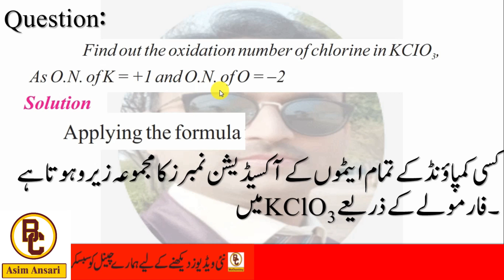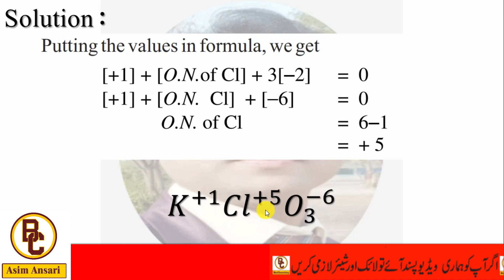Oxidation Number of Chlorine in Potassium Chlorate KClO3||AsimAnsari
In this video we learn how to calculate the oxidation number of Chlorine in potassium Chlorates KClO3
OxidationNumberOfChlorineInPotassiumChlorate(KClO3)
oxidation number cl,decomposition of potassium chlorate,oxidation number,potassium chlorate,oxidation number for cl in kclo3 potassium chlorate,oxidation number potassium chlorate